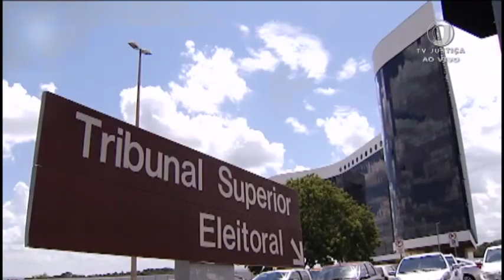📺 JJ1 – STJ elege os ministros Mauro Campbell Marques e Raul Araújo para o TSE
Veja os detalhes na reportagem.